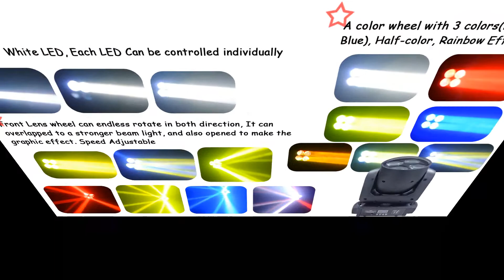LED M0410ZN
Mini 4x10W LED Moving Head Beam Light with Lens rotation. It using our private light tooling, It's beautiful and special.
4pcs 10W White LEDs, each led can be controlled individually, And a color wheel with Red, Yellow, Blue. Half-color, rainbow flow effect
Lens wheel can endless rotation in both direction, The speed adjustable. It can overlapped to a stronger beam light, Or opened to make the graphic effect
There is LED display or OLE Display optional